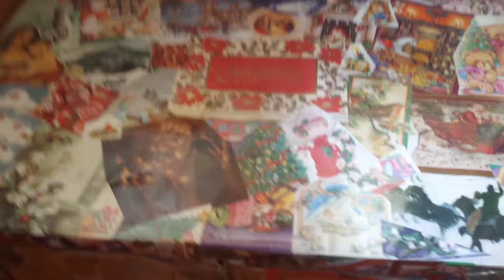Jazz up your home with these useless things || DIY creative things at home || Wealth from Waste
Hey fam , Jazz up your home with these Diy creative things you find at your home . It's a total wealth from waste concept and you will love the look of your home after theses awesome ideas.

Until next time , byeee :)